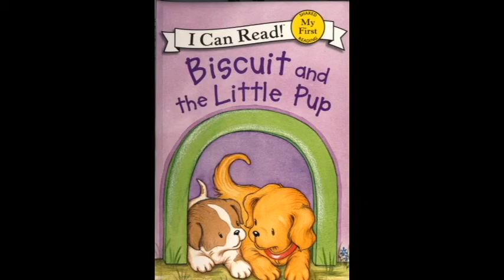Biscuit and the Little Pup